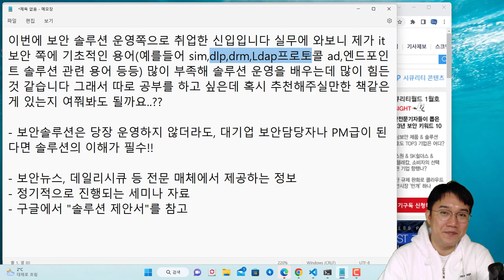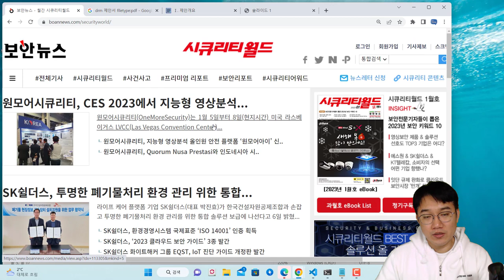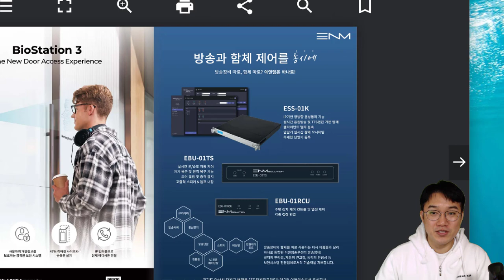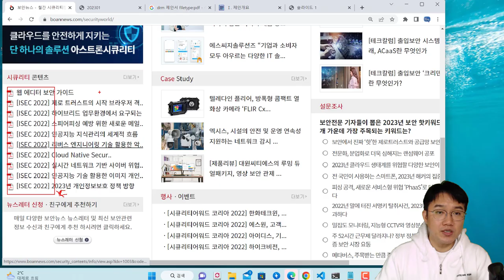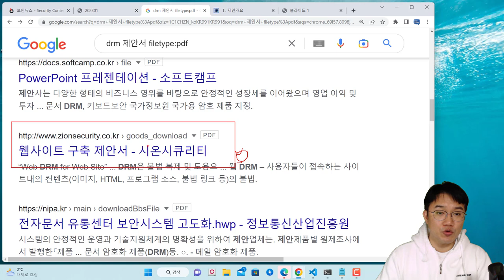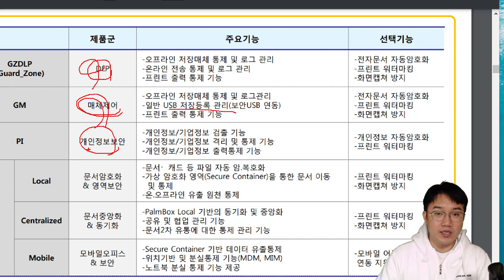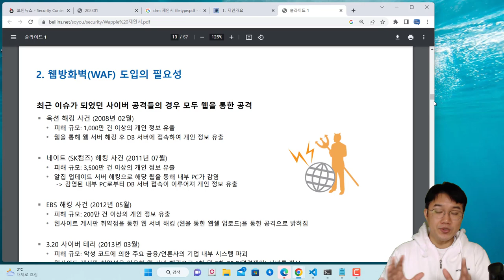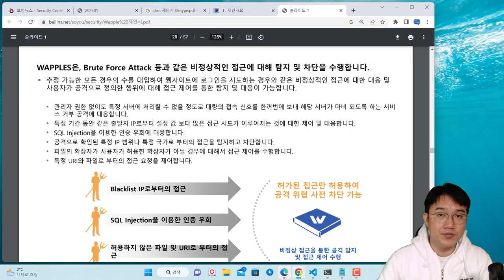보안솔루션 용어를 이해하고 싶은데 어떤 책이나 정보를??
보안프로젝트 ) 에서 제공하는 IT 강의입니다. 이번 강의 주제는 "보안솔루션 용어를 이해하고 싶은데 어떤 책이나 정보를??" 입니다.